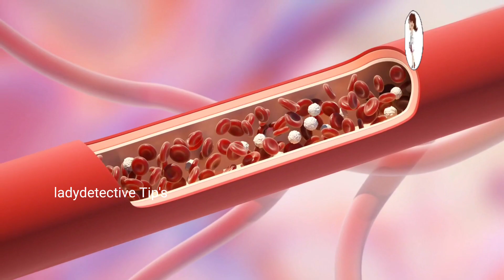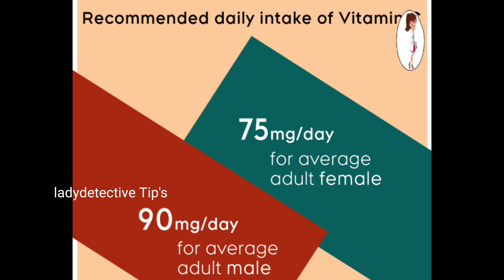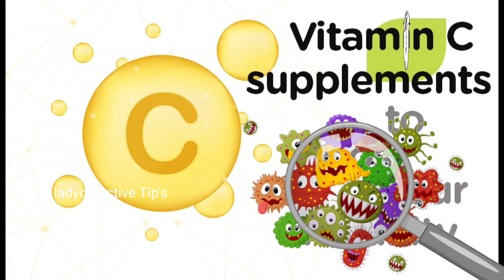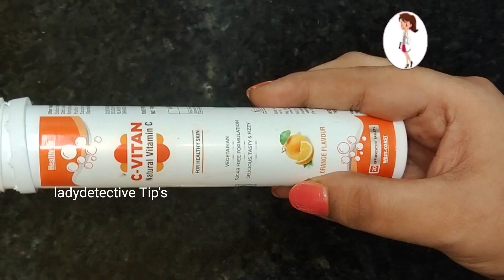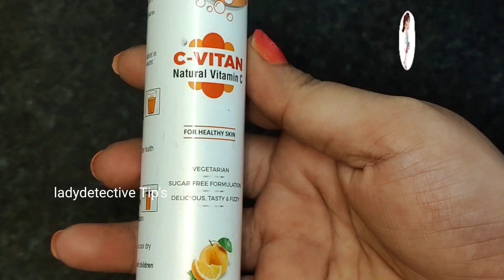ఈ డ్రింక్ మీ శరీరంలోని భయంకరమైన వైరస్ లను నాశనం చేయటం మాత్రమే కాకుండా మీ శరీరంలో ఇమ్యునిటీ c vitan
C- vitan : -
Healthvit C-Vitan Natural Vitamin C 1000mg for Healthy Skin – 20 Effervescent Tablets (Orange Flavour)
Healthvit C-Vitan Natural Vitamin C (Amla 1000mg) supplement which delivers immunity boosting ingredients like 1000 mg amla to help boost immune activity, support a robust immune response and increase resistance to immune challenges. It is a well-known fact that vitamin c is vital to maintain daily immunity. Vitamin C (Amla 1000mg) derived from amla extract which is a well-known natural and rich source of vitamin c with natural antioxidant properties.
• Helps Provides Daily Immunity Boost
• Helps Promote Better Energy Levels
• Helps Overall Skin Health
• Provides Antioxidant Support
1MG:-  shorturl.at/mHSU3
1. 500+ Vitamin and Fitness Supplement (India’s Largest Range of Products).
2. 50+ Products in Top Sellers list.
3. 10+ Products in Amazon’s Top Seller List.
4. Raw Material Product Ingredients are sourced from World's Top Company with All Quality Certification.
5. All products are manufactured in India under strict compliance of WHO-GMP, FSSAI, HALAL, Organic, ISO standards.
 10+ F & D Chemist in R&D Lab & 100 + Production, QA, QC Staff in Factory